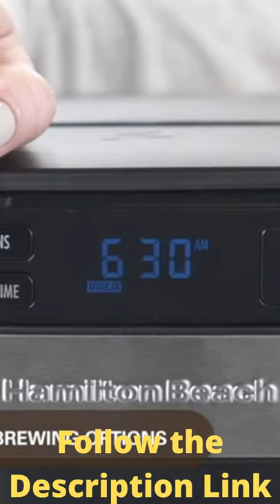best hamilton beach programmable coffee maker - Best Coffee Span